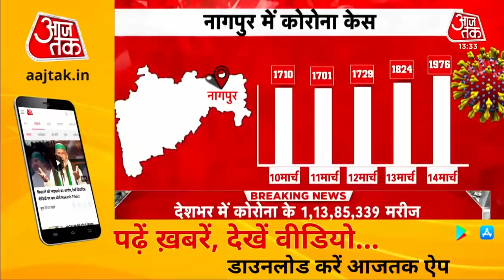Maharashtra में Corona से बेखौफ लोग, डराने वाले आंकड़ों के आगे लापरवाही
Maharashtra में Corona की रफ्तार सबसे ज्यादा चिंता बढ़ा रही है। Sunday को राज्य में 16,620 लोग Positive पाए गए। यह संख्या 162 दिन के बाद सबसे ज्यादा है। इससे पहले 30 सितंबर को 18,317 नए संक्रमित मिले थे। बीते एक महीने में ही यहां ढाई लाख मरीज बढ़े हैं। 14 फरवरी तक यहां 20 लाख 64 हजार लोग संक्रमित हो चुके थे, जबकि 14 मार्च को यह आंकड़ा 23 लाख 14 हजार पर पहुंच गया है। इनमें से 94,686 सिर्फ 7 दिन में ही Positive पाए गए हैं।